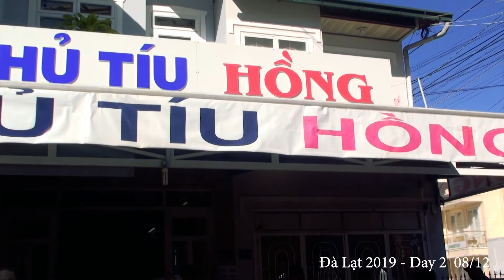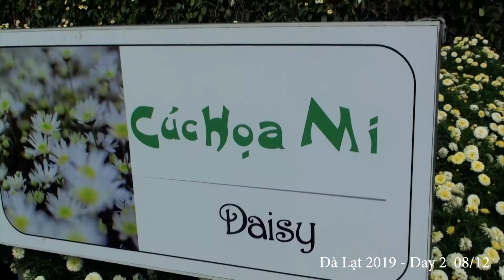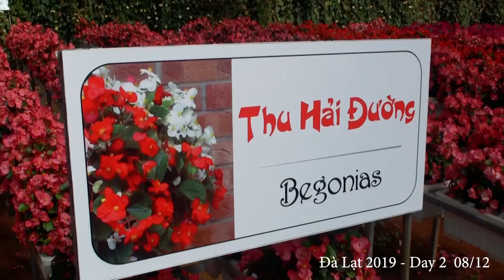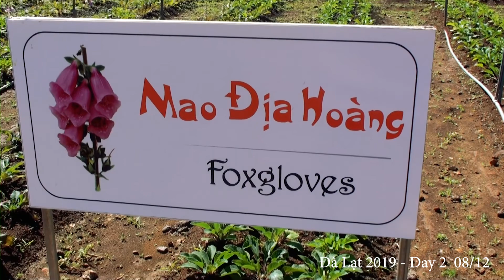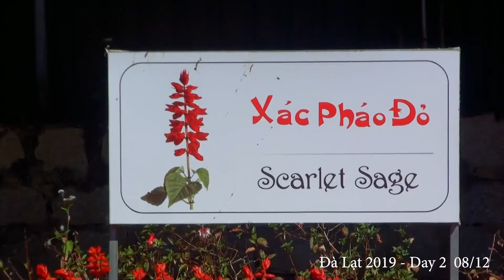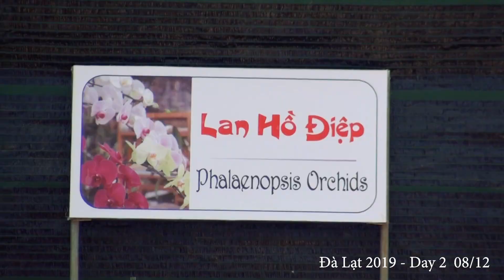20191208 Da Lat P1